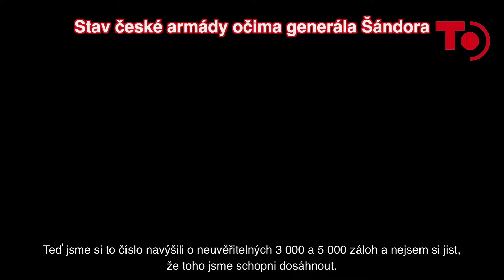Stav české armády očima generála Šándora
V rámci diskusního večera Hovory na pravici pořádaného sdružením Akce D.O.S.T. se generál v záloze Andor Šándor vyjádřil ke stavu dnešní české armády. „Profesionální armádu jsme si stanovili na číslo 27 707 vojáků,“ uvedl, dodal však, že tohoto cíle jsme nikdy nedosáhli. Stejně tak se nepodařilo naplnit záměr držet 5 tisíc příslušníků aktivních záloh. Skepticky se Šándor staví i ke splnitelnosti stávající koncepce, kdy má mít armáda do roku 2030 ve službě 30 tisíc vojáků.

Sledujte nás na sociálních sítích nebo si nechte posílat zprávy na Telegram - VŠE najdete zde